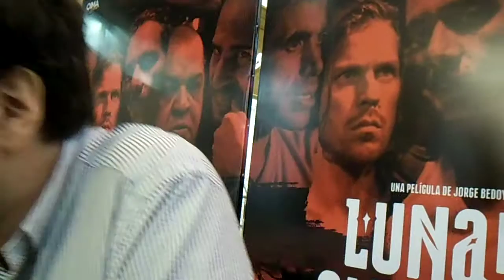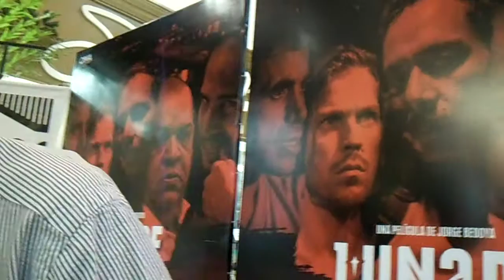Luna de Cigarras - Director: Título, inspiración, viajes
Shopping del Sol. Asunción. 8 de octubre de 2014.

LUNA DE CIGARRAS se estrena el 17 de octubre en todos los cines del Paraguay

El Miércoles 8 de octubre desde las 19:00 hrs. en el Shopping del Sol, se llevó a cabo la conferencia de la esperada película del director Jorge Bedoya, LUNA DE CIGARRAS, en donde junto a los actores: Javier Enciso, Nico Garcia, Beto Barsotti, Víctor Sosa, Ever Enciso, Calolo Rodríguez, Magdalena Estigarribia , Violeta Acuña y Sandra Flecha respondieron las preguntas de la prensa y comentaron sobre el divertido proceso que cada uno vivió durante el rodaje.

“Cuando empezamos el rodaje le dije a todo el elenco que íbamos a divertirnos lo más que podamos para que todo salga bien, y así lo hicimos”, expresó el director Bedoya, quien luego de 40 años retorna a su país natal para debutar en la pantalla grande con este filme de gangters y humor negro.

En la conferencia, también se contó con la presencia del productor ejecutivo de OIMA Films, Gaspar Zaldívar, y de representantes de instituciones que apoyan LUNA DE CIGARRAS, como Liz María Bobadilla del FONDEC, Margarita Morselli del CABILDO, Belinda Castillo de la ASOCIACION CULTURAL COMUNEROS y Rolando Marecos de FILMAGIC.

LUNA DE CIGARRAS tendrá su gran estreno el viernes 17 de octubre de manera simultánea en los cines de Asunción, Encarnación y Ciudad del Este, específicamente en los Cines del Sol, Mall Excelsior, Hiperseis, Pinedo, Villamorra Cinecenter, Multiplaza, Medalla Cine Art San Lorenzo, Art Ciudad de Ciudad del Este, Cine Granados de Encarnación y Cinemax 3D de Encarnación.

Las entradas anticipadas ya están disponibles en los siguientes cines:

Cines del Sol: 13:20; 15:10; 17:00; 18:50; 20:40; 22:30 hs
Villamorra Cinecenter: 12:45- 14:40 - 16:35 - 18:30 – 19:20 - 20:25 – 21:15 - 22:20 – 23:10 - 0:15 (T: VIE-SAB)
Cines Hiperseis:  13,20 - 15,10 - 17,00 - 18,50 - 20,40 - 22,30.
Cines Pinedo: 13,20 - 15,10 - 17,00 - 18,50 - 20,40 - 22,30.

Descripción de la película:

LUNA DE CIGARRAS se grabó en diferentes locaciones dentro del país, en donde la riqueza natural paraguaya se presta como un lienzo perfecto para plasmar esta comedia negra bastante entretenida.
Algunos de estos puntos son el Parque Nacional de Ybycuí, las ciudades de Areguá, San Bernardino y Asunción.
La película tiene a más de 60 talentosos actores como parte de su elenco. Todos ellos darán vida a una historia bastante entretenida de humor negro y una combinación de géneros populares y gangsters que atraparán al público con un carácter bastante exótico y fresco, logrado gracias a un equipo técnico de primer nivel.
LUNA DE CIGARRAS es producida por OIMA Films en co producción con KORECO GUA y la producción asociada de SABATE Films, los cuales apostaron a un nuevo proyecto cinematográfico nacional que además de entretener al público, pueda aportar al crecimiento audiovisual, cultural y económico del país proveyendo cientos de puestos de trabajo.
Cabe resaltar que LUNA DE CIGARRAS es la primera película paraguaya que será distribuida por Filmagic, una de las más grandes distribuidoras de películas extranjeras en nuestro país.